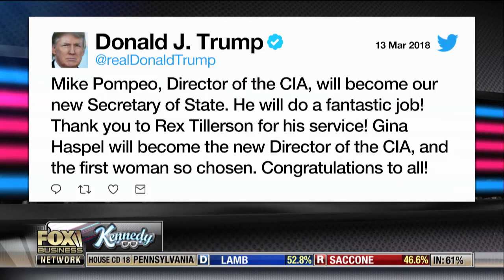Why did Trump fire Tillerson?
Fox News politics editor Chris Stirewalt on President Trump firing Rex Tillerson as Secretary of State.